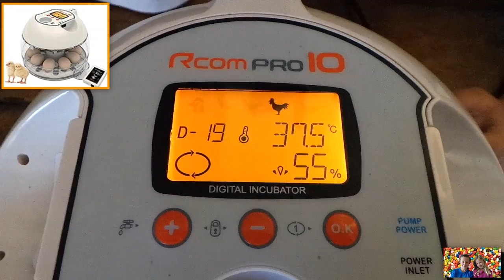La couveuse et nos poussins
Pour son anniversaire Gabin a offert des poussins et des œufs fécondés à Lili. Ils les ont mis dans la couveuse et vous expliquent comment fonctionne la couveuse. Lili vous donne aussi des nouvelles de ses 4 poussins, Vanille, Nutella, Coco et Milky.